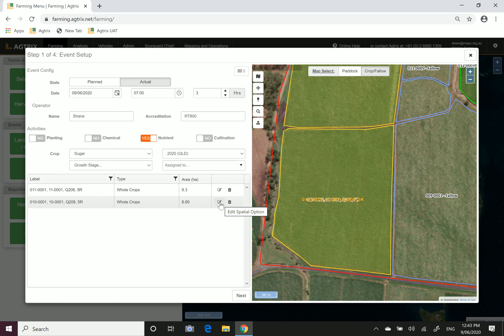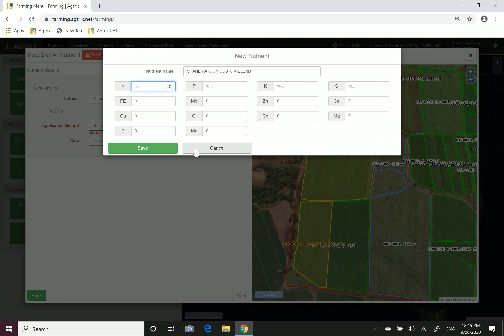Recording Nutrient Applications PART 1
This tutorial is part 1 of 2 explaining how to record nutrient applications.